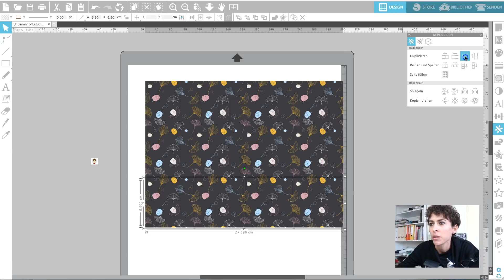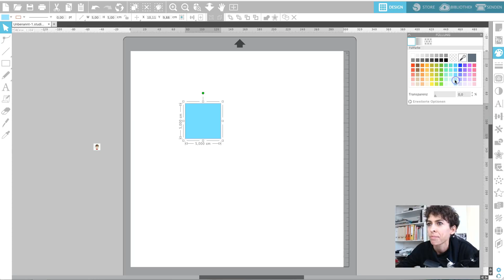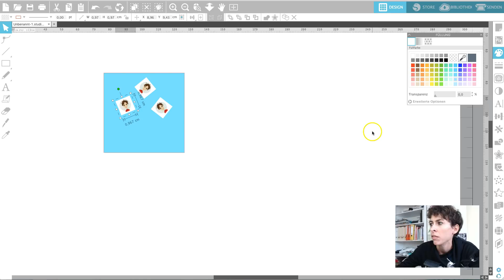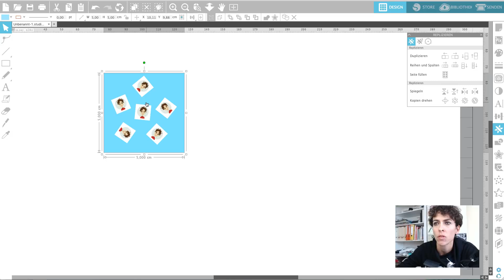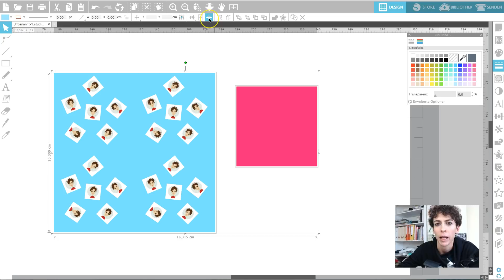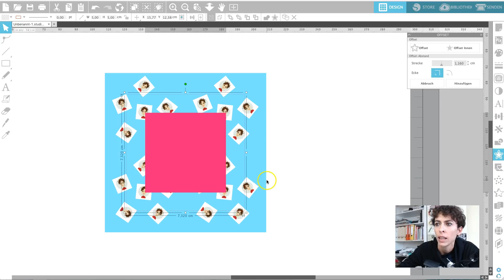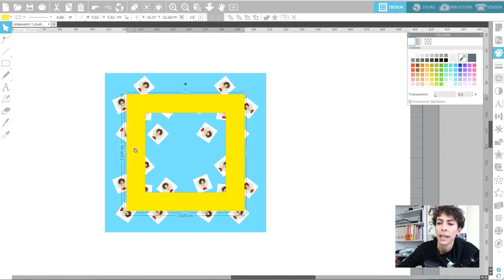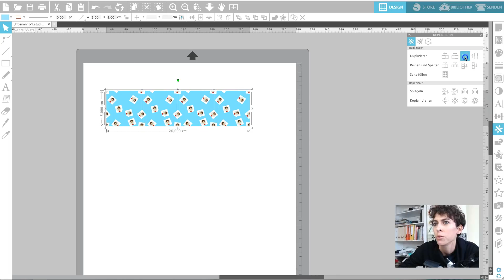Silhouette Studio V4 - Endlosmuster erstellen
In diesem Tutorial erfährst du, wie du relativ schnell ein Endlosmuster erstellen kannst. Es bin mir sicher, du wirst erstaunt sein, wie schnell du ein wunderschönes Musterquadrat erstellt hast, welches du beliebig erweitern kannst auf exakt die Größe, die du benötigst :-)

Dir ging das zu schnell? In meinem Online-Kurs erkläre ich dir Schritt für Schritt, welche Funktionen dir das Programm Silhouette Studio V4 bietet und wie du diese erfolgreich ein- und umsetzen kannst. Detaillierte Information zum Kurs findest du hier:

Auf meinem Kanal könnt ihr laufend neue Tutorials für das Programm Silhouette Studio und alles rund ums Plotten finden.
Meine Videos sind relativ kurz gehalten, enthalten aber das für dich Wichtige leicht und verständlich aufbereitet, damit du schneller an dein Ziel kommst!
Die Videos sind Teil von meiner Webseite plottertante.de

Miriam Jug
Dorfweg 2
9582 Latschach

Telefon: +43/670/6060838